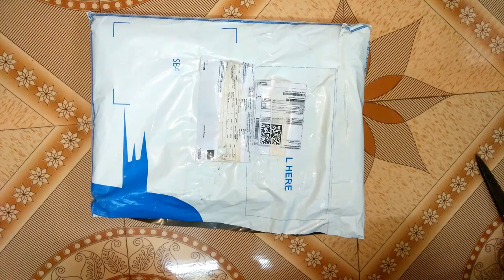MagPie Faux Leather Executive File Folder B4 Purchase from Flipkart Rs 400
Magpie Double color Document Bag filefolder older With Zipper Closure. It's a fast selling product which contains 20 leafs with clear view pockets of durable thickness which can contain 40 Documents in total. This can be used everyday for presentation reference & storage of certificates & designs, photos, contracts Etc. Its Non-Stick Embossed poly propylene pockets. This folder has hard bound cover and has zipper closure for extra safety of all important Documents. It has compartments for keeping Cheque book Imp. Papers , Letter head and CD's etc. This can be use for Usually one can gift it also to their friends or relatives. This Folder Keep Your Documents Like Passport / Office Memos / Papers / Polices Etc Well Organized And Move Away From Hassles Of Searching In A Hay Way Manner and Folders Can Be Carried To Interviews, Meetings Or Personal Use.